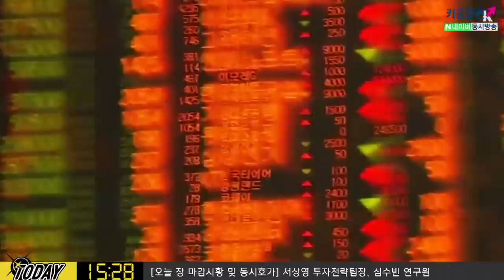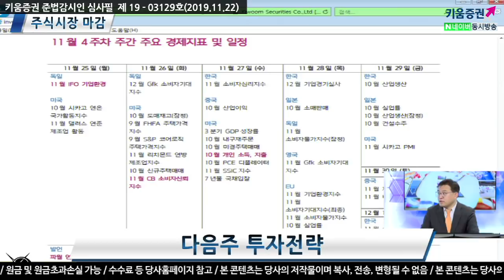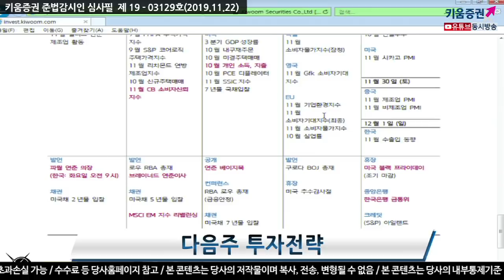[키움증권] [시장분석]다음주 전략 / 상승요인이 즐비한 다음주로 예상?! ​​(19.11.22)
연말로 갈수록 좋아지는 지표에 투자심리 회복 여부 주목
체크해야 할 주요지표 및 일정
25일(월) 독일 11월 IFO 기업환경
26일(화) 11월 CB 소비자신뢰지수
           파월 의장 발언(국내시간 오전 9시)
           MSCI 이머징지수 리밸런싱
27일(수) 미국 10월 개인 소득, 지출
           연준 베이지북
28일(목) 한국 금융통화위원회​

여도은 키움증권 채널K 앵커, 서상영 키움증권 투자전략팀장, 심수빈 연구원 투자전략팀​
「구독」과 「좋아요」 눌러주세요~